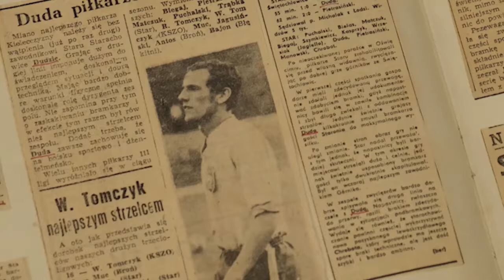Historia godna przypomnienia #1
Ryszard Duda - zawodnik i trener klubu sportowego GKS JASTRZĘBIE o przełomowym meczu w historii GKS-u. W kolejnym odcinku dowiecie się czym jest GKS dla kibica Starej Gwardii ...